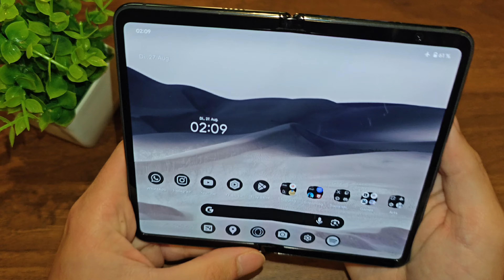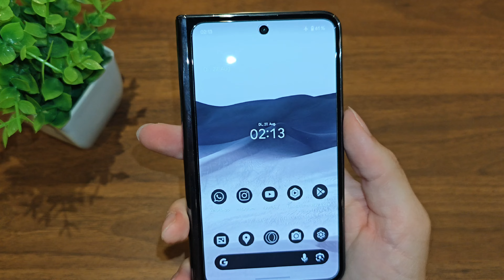Google Pixel 9 Pro Fold... No thank's. [DE]